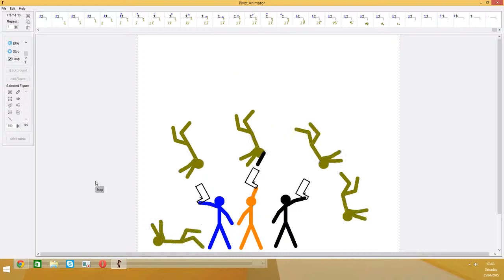sonic of the undead part 2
YOLO-TIL-THE-END saw a sneek peek